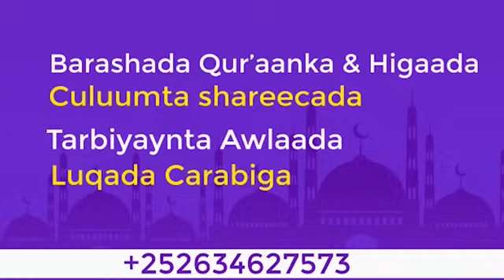Qisadii Abuu Dar maalintii uu Dhimanaayay || sheekh xuseen cali jabuuti